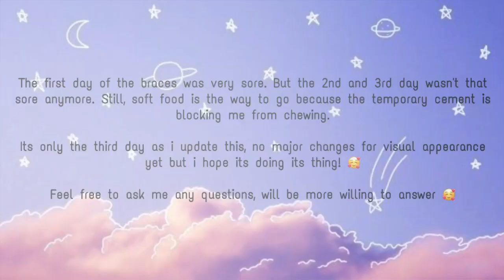Self ligating braces in Singapore! #01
Hi there lovelies.
Master my courage to post this little video to video down my journey of having braces soon! Im having self ligating braces instead of the traditional braces.

📷 Instagram @ mindypoo_ (dm for accepting follow, sry my acc is private still. ^•^)
I sell customised keychain & clothings~